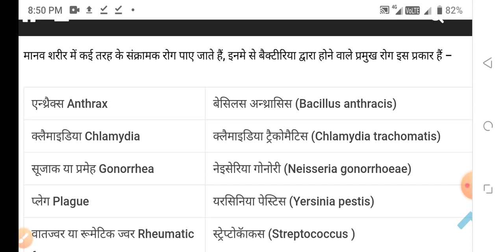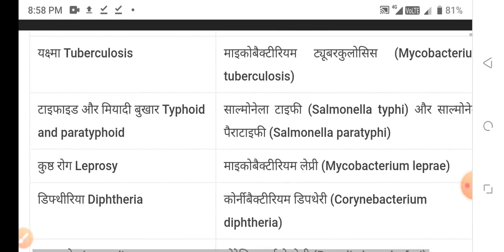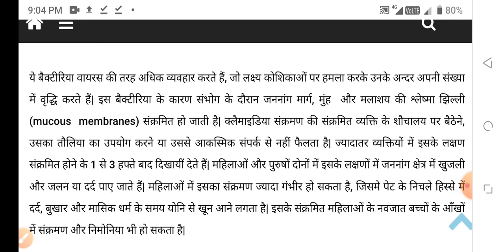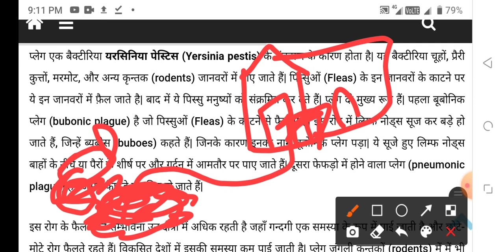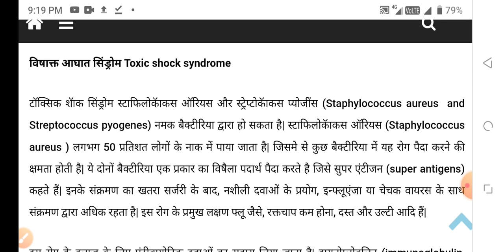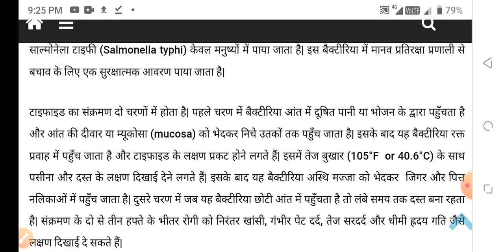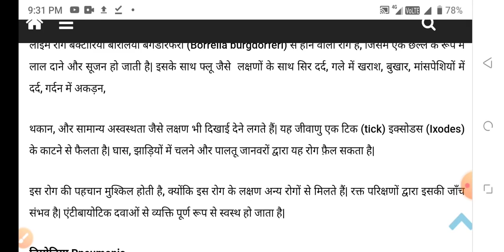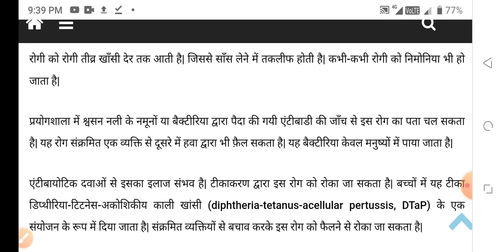BSC NURSING GNM ANM ENTRANCE EXAM 26 JUNE 2022-23